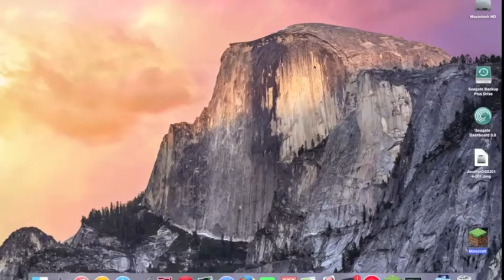Intro and The Hive MC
IP:play.hivemc